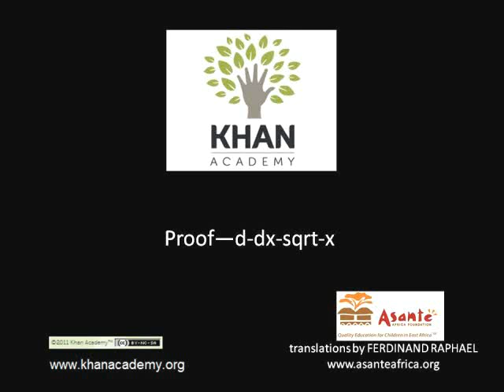Proof: d/dx(sqrt(x))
Proof that d/dx (x^.5) = .5x^(-.5)